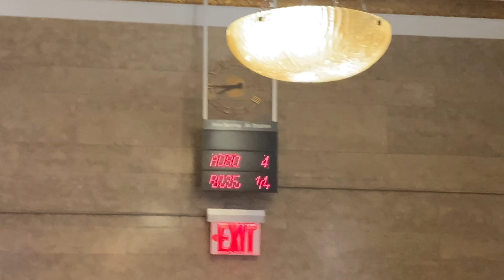Getting Hitched at New York City Hall (Rona Postponed My Big Wedding)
So, I got engaged in 2019 and had this lovely wedding planned for 2020 and then 'Rona popped up and was like "nah". So, in March - me and The 🦊 decided to postpone the big celebration and secretly get married at New York City Hall.

To honor tradition, I wore all white - but to honor my style, I wore...
-White Supreme Hanes T-Shirt
-White Dickies Painter Pants
-White Air Force 1's
-Custom Durag Veil by Evita Loca

I wanted to feel like me and I did!